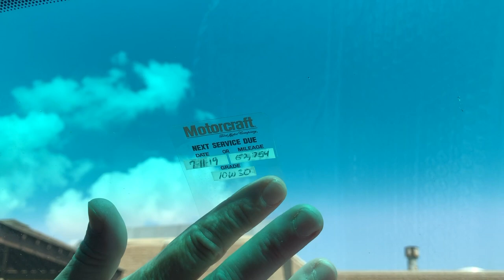The Different Types of Oil Change Stickers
What type of oil change sticker is best for you?

We'll help you figure that out!